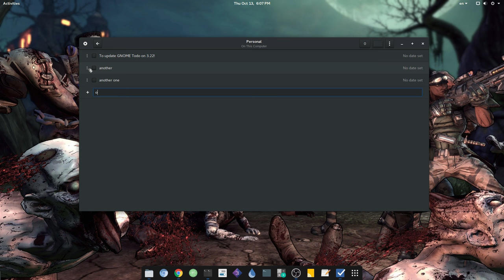GNOME 3.22 | Todo Subtasks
This is under development for GNOME 3.22!